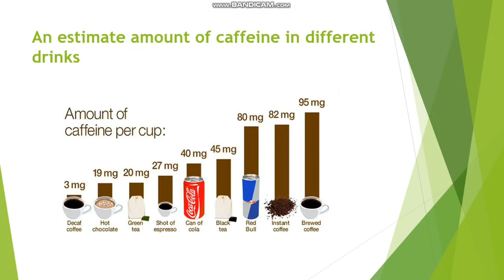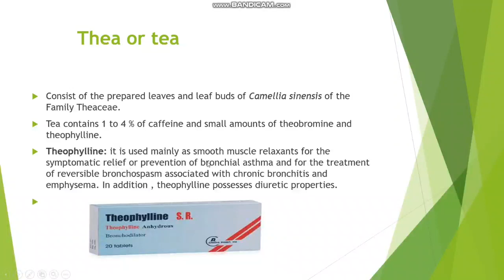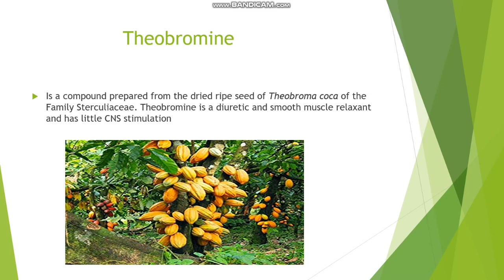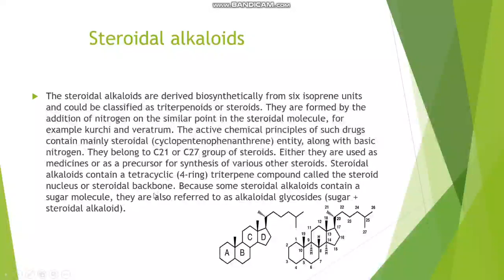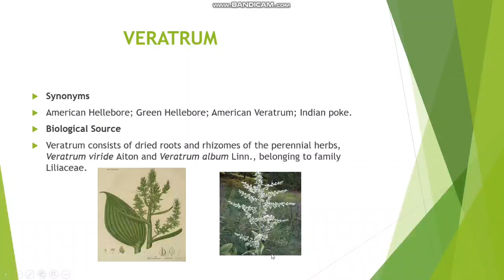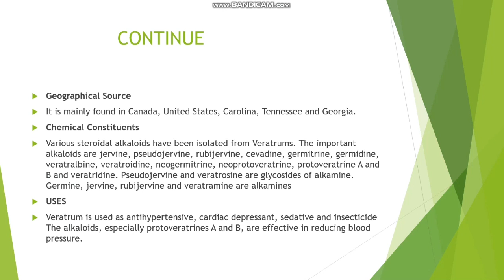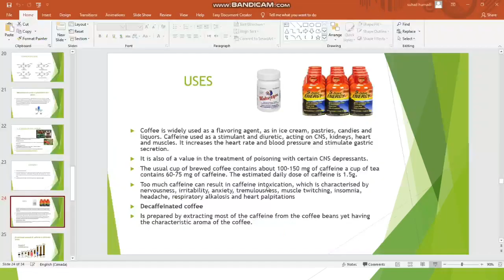عقاقير محاظرة رابعة - 4